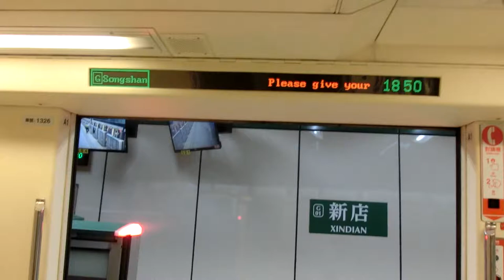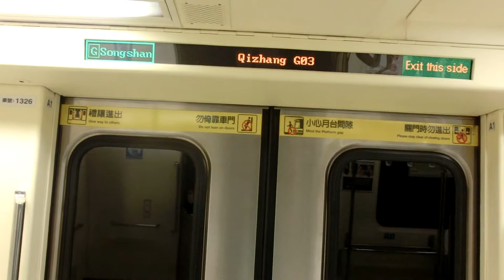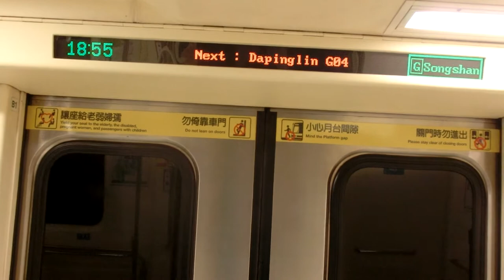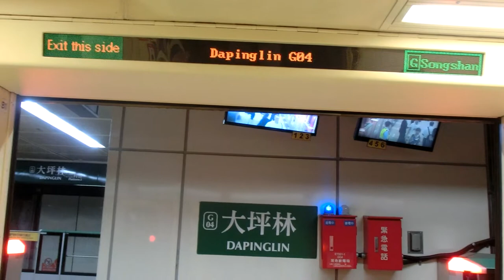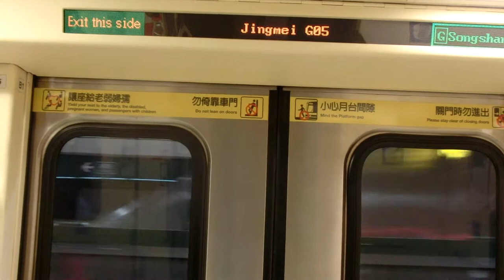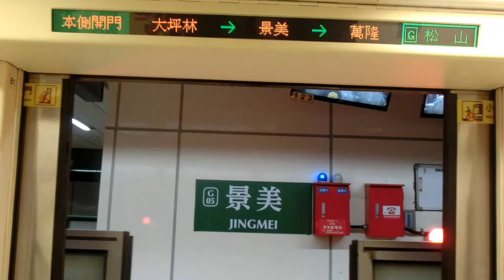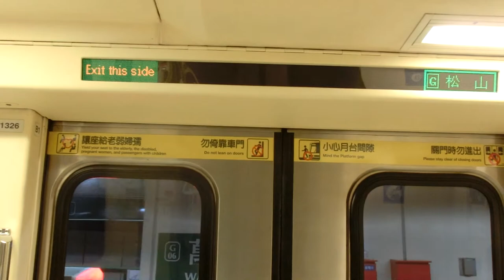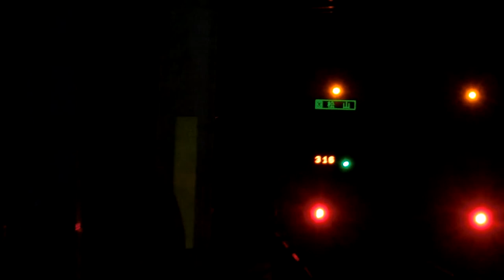|交通迷天地| [台北捷運] C371-3系更新車 325/326 往G19松山 G01新店~G06萬隆+離站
拍攝日期:2019年8月21日
拍攝路線: G松山新店線
車次: 316
車號: 325/326
車況:待發